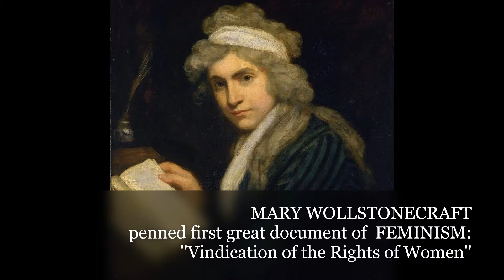The Women of Sociology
This upload is again one of those spurs-of-the-moment I did whenever I'm suddenly inspired by something while actually doing some work on the computer. It turned out to be a very simple tribute to the trailblazing women of sociology. Due to time and energy constraints, it lacks comprehensiveness. Thus just please consult specialist books and keep abreast with the latest resources on women who made and are currently making significant contributions to the field.

As an introvert with a people-based job, each day is an exhausting long day. One way to conserve what remains of my feeble energy is to shun oral conversations esp. during my me time which is why I prefer the e-mail platform versus phone/video calls. But there are a couple of people I made a special exception for to the rule. One of them is the younger sister I never had, my lovely soul-sister Lena, a bright young Manhattan-based psychologist. I could listen to her talk all day. She loves discussing the heaviest of topics if not animatedly talking about Broadway musicals or playfully interacting with my son. Lately, I've shelved my romance and mystery fiction reads in order to revisit some important sociological works on certain relevant topics such as race in the process of which I encouraged her to do the same. Despite being distinct from each other psychology is so interlaced with sociology. More than that, it is always prudent to continually re-examine past and present societal patterns because only in this manner can we better understand and make the best decisions for the sake of social progress.

The keen-eyed unacquainted one might ask what some women bigwigs of literature's days of yore are doing in the slideshow. Back then, it was the intellectual field of literature in which women possessed greater advantage or creative influence. Women are very much involved in sociology, but as in other intellectual fields of study they were marginalised. It was the men who held supreme authority. Medieval Japanese novelist and court figure Lady Murasaki wrote the celebrated romantic novel The Tale of Genji which traced the life of Prince Genji and his children and subtly delineated a complex society. ''It is a truth universally acknowledged that a single man in possession of a good fortune must be in want of a wife,'' writes Jane Austen in the opening statement of Pride and Prejudice. The celebrated English novelist wrote about the self-contained world of the counties with the provision of husbands for marriageable daughters as central theme. Her and that of other women novelists' astute observation of class struggles and the politics and economics of matrimony can thus be dubbed the earliest sociologists even before Auguste Comte coined the term sociology to formally designate the discipline as distinct from philosophy.

To further illustrate how things were much different and difficult for women in the past to pierce into the intellectual sphere, some of the eminent early 20th c. women sociologists featured in the slideshow were in fact able to assert their influence through their familial and personal connections to a male intellectual despite being scholars in their own right (for e.g., Marianne Weber was wife to Max Weber; Helen Lynd was wife to Robert Lynd; Dorothy Swaine Thomas was wife to W.I. Thomas; Helena Lopata was Florian Znaniecki's daughter; etc.). Women's impact in sociology excitingly took off in the late 20th c. or by the 1960s when the status quo that is male supremacy started to be challenged through political movements (radical and reformist) and when there was an upsurge in women enrollment in the universities esp. in the US. Way before, women had to practise sociology via the cover of literature. But ever since the 1960s, women are now holding important positions of leadership in the discipline. Their path-breaking work continues as they now freely share the once restricted intellectual channels with their male counterparts.

PS: If you've read up to this part, as always, thank you. Very glad to have known your wonderful person on YT and thank you for making my YT journey worthwhile. Wherever you may be in the part of the world, take care and stay safe. Blessings to you and to your beloveds.